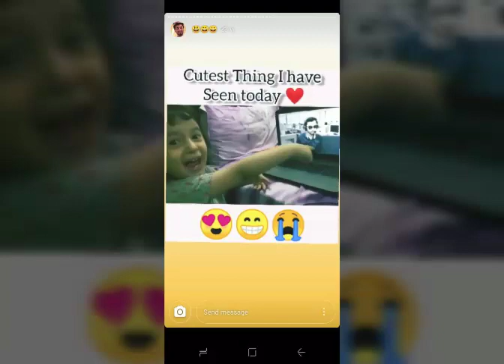Aamer Bin Ishaq unseen pics | Istagram story of Aamer Bin Ishaq | Señorita